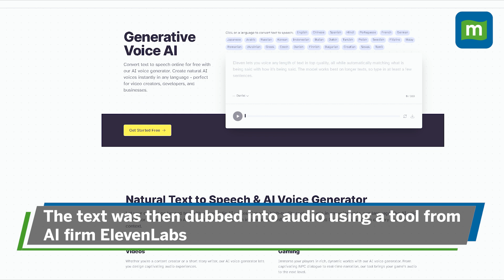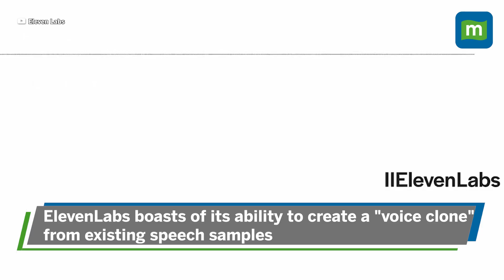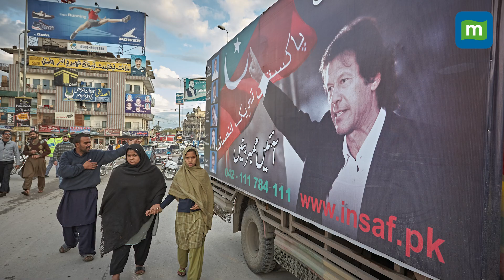Pakistan: Jailed Imran Khan Speaks To Supporters Via AI | Calls It “Historic”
Former Pakistan Prime Minister Imran Khan on Monday delivered a 4-minute speech using artificial intelligence. Khan created a voice clone that has allowed the him to campaign for his party months ahead of an expected general election.

How did he do it? Watch to find out!